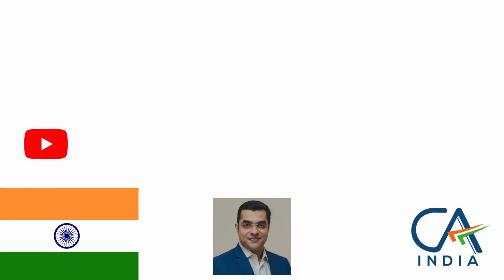DAILY NEWS & UPDATES 18 JULY 2024 PODCAST FOR CA BY SOUND OF CA (FCA DEEPAK RAO)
Dear finance professionals and students, welcome to Podcast of FCA Deepak Rao a practicing Chartered Accountant.

• Foreign investments in Indian government bonds have climbed more than $1 billion in the two weeks since domestic sovereign debt was included in a JP Morgan index, adding to the $11 billion yield-influencing inflows since the inclusion was announced in September 2023.

• Karnataka government halts job quota bill amid industry criticism. The bill aimed to reserve jobs for Kannadigas in private firms, but faced pushback from industry veterans. Debate continues over the potential impact of the proposed legislation on the state's economy and tech industry.

• Overseas fundraising by Indian firms is experiencing a robust revival in 2024, following a lacklustre 2023. This resurgence is primarily driven by strong demand for high-yield bonds from international investors amid improving liquidity conditions and reduced hedging costs. Indian companies raised Rs 32,619 crore through overseas bonds in the first half of 2024, surpassing the total amount raised via such instruments in the entire 2023, which stood at Rs 31,218 crore, according to PRIME Database. In comparison, Rs 45,237 crore was raised in 2022 and  Rs 1.05 trillion was secured in 2021.

• In a bid to simplify the tax filing process, the Income Tax Department has released updated e-filing utilities for ITR-7. This form is specifically for persons including companies required to furnish returns under sections 139(4A), 139(4B), 139(4C), or 139(4D) of the Income Tax Act, 1961. The new utilities aim to enhance user experience and ensure compliance with the latest tax regulations.

• RBI has issued three revised master directions on fraud risk management for the Regulated Entities (REs) viz.
o Commercial Banks (including RRBs) and All India Financial Institutions,
o Cooperative Banks and
o NBFCs (including HFCs).

These master directions are principle-based and strengthen the role of the Board in overall governance and oversight of fraud risk management in REs. These directions also emphasise the need for a robust internal audit and control framework in REs.

We love keeping CA informed.

Vande Mataram
Jai Hind